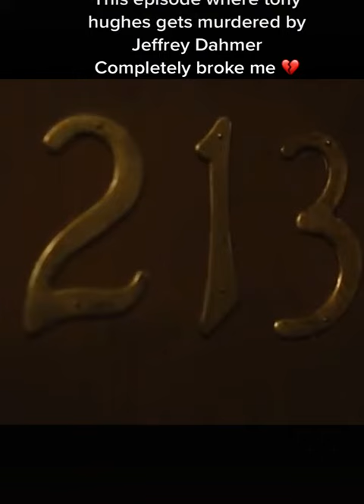This episode where Tony Hughes got killed completely broke me 💔 || Jeffery Dahmer